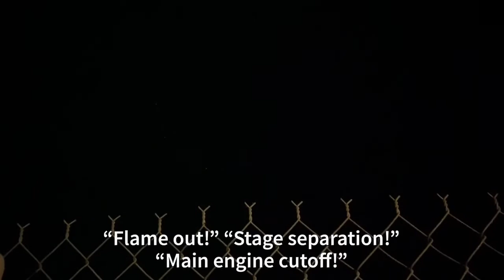Watching a SpaceX Rocket Launch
Playalinda Beach was closed to watch a night launch from Kennedy Space Center at Cape Canaveral, so I discovered a great place to watch a rocket launch in Titusville FL, with someone to help make sense of it all, too.